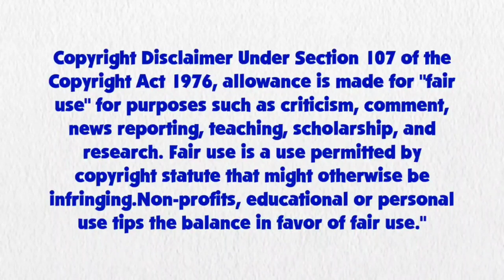Blue's Clues and Pinkie Pie: Skidoo Series Episode 10 - The Jungle (1x09 Version)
Pinkie Pie and Blue are skidooing to the jungle from 1x09 Pretend Time.

Credit: Ben Casey, RoccoTheBlue'sClues&OtherShowsFanatic3000, Jordan Gwartney, Alexander Bex, Botchan-MLP, YTPinkePie2, rupahrusyaidi and Other Vector Artist